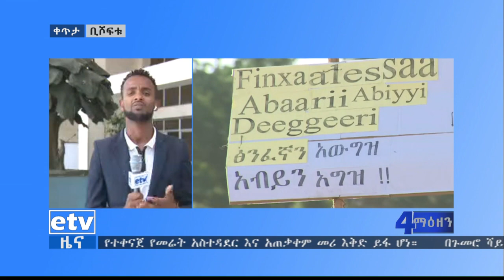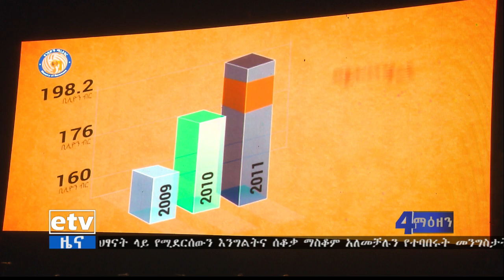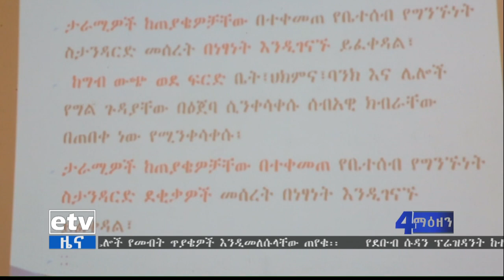ኢቲቪ 4 ማዕዘን የቀን 6 ስዓት አማርኛ ዜና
etv ኢቲቪ 4 ማዕዘን የቀን 6 ስዓት አማርኛ ዜና ...የካቲት 13/2012 ዓ.ም